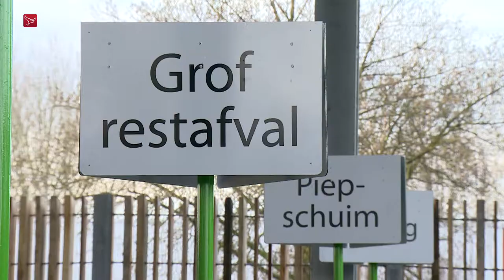Eerste Upcyclecentrum van Nederland officieel geopend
Het Upcyclecentrum in Almere Haven is dinsdagmiddag officieel geopend. Het is het eerste in Nederland. Staatssecretaris Stientje van Veldhoven van Infrastructuur en Waterstaat verrichtte samen met gedeputeerde Jaap Lodders en wethouder Mark Pol de openingshandeling.

Het Upcycle centrum is de nieuwe milieustraat in Almere. Met uitzondering van restafval mag daar van alles naartoe gebracht worden, zoals glas, papier, plastic, metaal, textiel en bouw- en sloopafval. Dit afvalverwerkingscentrum is uniek in Nederland omdat wordt geprobeerd om afval volledig te hergebruiken. In het centrum zijn ook ondernemers gevestigd die dat doen en er is een educatiecentrum.

In 2020 wil Almere een stad zonder afval zijn. Het Upcycle centrum is een stap in de richting van deze ambitie. De milieustraat is al sinds december vorig jaar in gebruik.